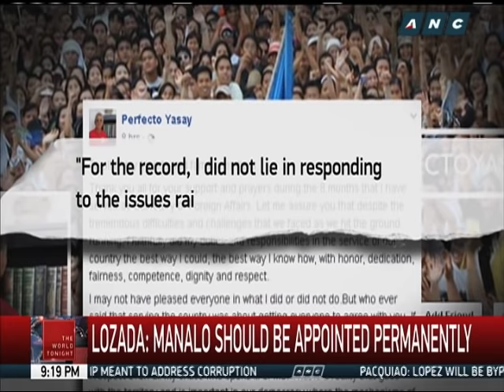Duterte appoints Enrique Manalo as acting DFA secretary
President Rodrigo Duterte has named Enrique Manalo as acting foreign affairs secretary, replacing Perfecto Yasay Jr., whose appointment was rejected by the Commission on Appointments.